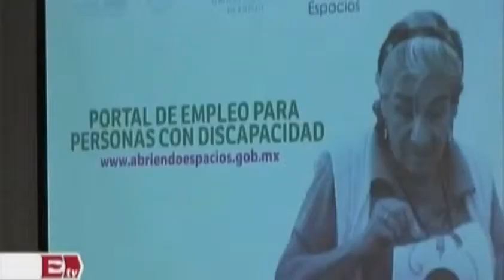Nuevo León lanza portal de empleo para personas con discapacidad Titulares de la tarde